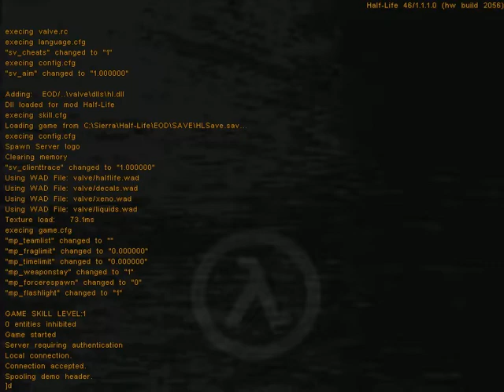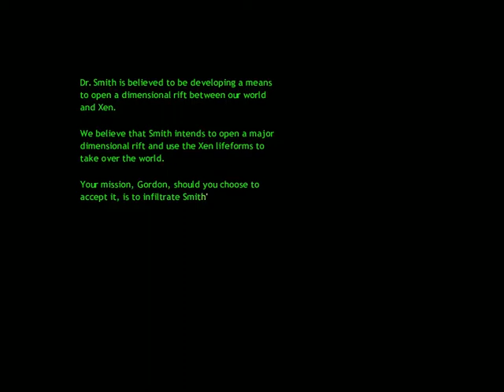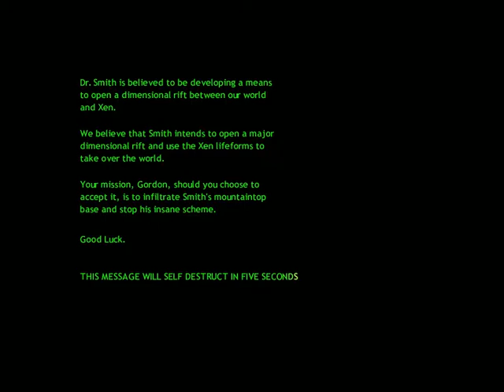Half-Life Mods #190:Edge Of Darkness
What happens..in the dark comes out in the light, or something like that... I remember this mod well from the old old days, I thought it was the best mod for Half-Life, I think nowadays it's still pretty damn good but nowhere near as good as the best one I've played:Intolerable Threat, But EOD is still one that comes up when I look at "great half-life mods" lists.

Edge of Darkness was released in 2000 by Chris Spain, The story involves Gordon Freeman being hired by the A.C.I.B. or Alien Counter Inteligence Bureau to deal with a situation of Xen aliens using technology in a mountain base to warp in more monsters, The ammo issue gets a bit annoying but it's pretty fun